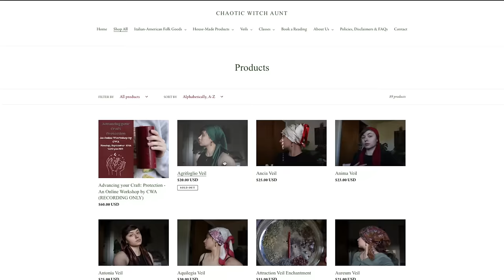Let's Talk About "Bad" Ancestors